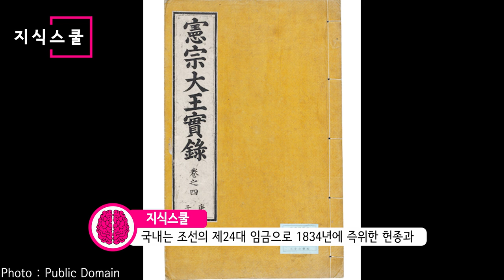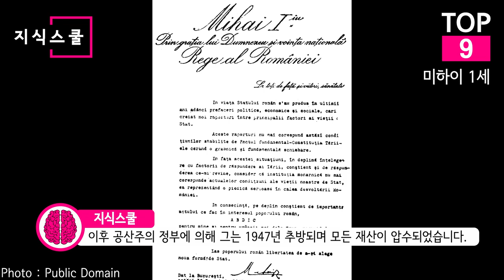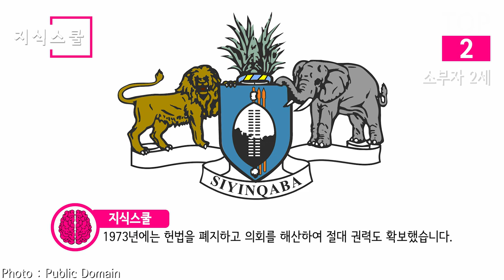금수저의 끝판왕! 최근 100여 년 동안 가장 어린 왕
역사 속에서는 출생신분 덕에 자연스럽게 권력을 부여받은 사람들이 있다.
바로 군주제 국가의 왕이다.
중요한 자리이지만 왕이라는 자리는 대부분 세습으로 이어져왔다.
최근 100여 년 간 가장 어린 왕을 알아보자.

* 자료출처
Napoleon Vier at Dutch Wikipedia - John I of France
president.bg - Simeon Sakskoburggotski
Sludge G - София Kentucky Fried Chicken + T6M 700M Tram 844, Sofia,route 19. Jan 1995
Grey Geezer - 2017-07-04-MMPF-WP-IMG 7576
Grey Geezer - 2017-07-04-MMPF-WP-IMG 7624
Nadya Reid - Simeon II of Bulgaria
Dutch National Archives, The Hague, Fotocollectie Algemeen Nederlands Persbureau (ANEFO), 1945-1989 - Petru Groza Anefo
Wolfgang H. Wögerer, Vienna, Austria - Vienna 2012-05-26 - Europe for Tibet Solidarity Rally 158 Lobsang Sangay
Bundesarchiv, Bild 135-S-17-14-39 / Schäfer, Ernst / CC-BY-SA 3.0 - Tibetexpedition, Shigatse, Truppenparade
Edmond burundi - Ikigabiro de Mutaga Mbikije
Shaayflix Dr Shaay - King Oyos Palace 11
Andrew Regan - Parliament-Of-Uganda
Jotham wambi - The king of Bulaga (kyabazinga) 0penning up a cultural music selemone
Γιώργος Α. Παπανδρέου Πρωθυπουργός της Ελλάδας -
Συνάντηση με τον Λίβυο Ηγέτη, Muammar al-Gaddafi
Mohamedhp - Fuad II 2015 Interview
The National Archives UK - Africa Through a Lens
Robert Cutts - The Entrance to the King Sobhuza II Memorial Park, Swaziland
Banda Municipal de Barcelona - Fitxer Proclamació de la República Plaça Sant Jaume. Fotògraf Josep Maria Sagarra, 1931
CAPTAIN MEDUSA - Birendra Bir Bikram Shah c. 1967 (restoration)
Nabin K. Sapkota - Crown Prince Dependra Bikram Shah Dev
Nabin K. Sapkota - King Birendra Bir Bikram Shah
Suraj Belbase - Narayanhiti Palace Museum, crop
Krish Dulal - Gyanendra 01
Duvilar - image drawn by Duvilar
Rich~commonswiki - Demonstration 01, Kathmandu Nepal, April 2004
Ashishlohorung - Voters line up during first Constituent Election 2008
Akoch25 - King Oyo Nyimba Kabamba Iguru Rukidi IV